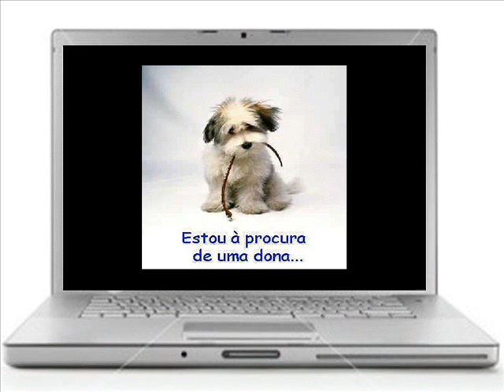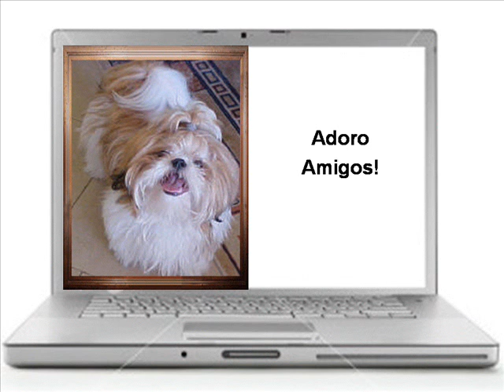Pucca e as Melhores Fotos da Internet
Regina Monteforte1 - Instituto de Educação Alfa - 3º Ano = Giovana-Ana Rosa = Pucca e as Melhores Fotos da Internet- Trabalho de Informática - 2009-Andradas -- MG